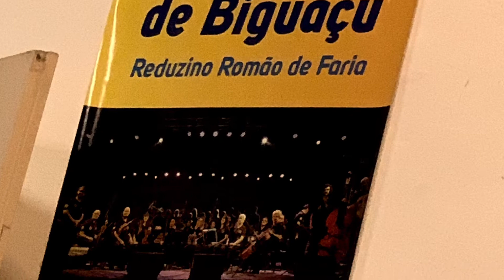Natal Luz Biguaçu 2019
Natal Luz Biguaçu - nossa iluminação de natal de 2019 foi presenteada com as presenças de Grupo de Coral do Maestro Lincoln e sua equipe, Diretor Éricles Becker do Teatro e seu grupo teatral com a peça "É proibido Miar' as crianças presentes adoraram o cachorro "Bingo" interpretado pelo ator Lima (Expedito Lima do Pará ), Vereadora, lutador pelo esporte, lazer, cultura , arte e canto, Salete Cardoso e o Prefeito de Biguaçu Ramon Wollinger, além do Beto da Clínica, Rafael Petry, Rafaela Petry .´